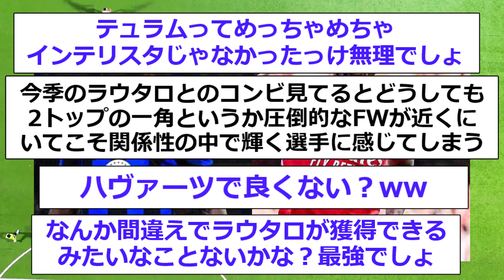【激熱】冨安アーセナルがインテルとのトレードで新エースを獲得へ！！！！！